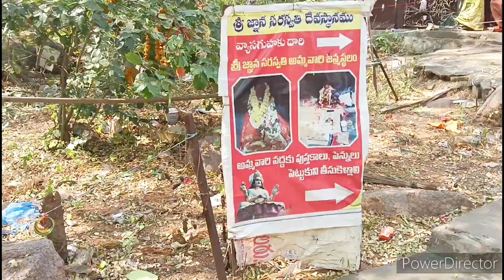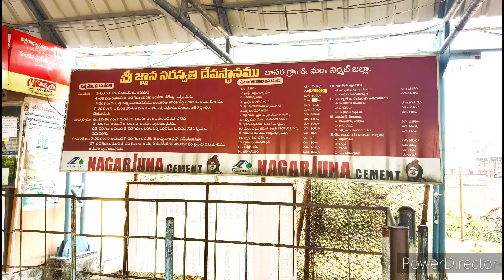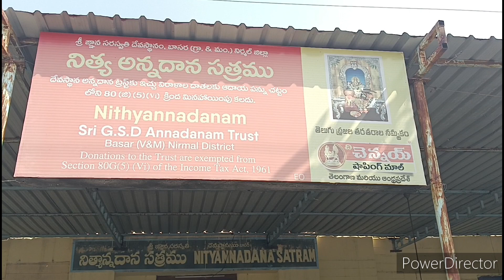ఆకలితో ఉన్నవారికి చేసేదే అన్నదానం అని అనుకుంటున్నాను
one of the best temple which is famous for aksharabhyasam.
it located in basara, nirmal district, nizambad telangana.
temple is very good, nice place to visit.
there is gosala, vedhavyasa ghuha, mahakali temple also there.
best place for nadhisnanam.
don't forget to visit shivalingam exactly main temple backside.
only thing is to worry begging in front of the temple, lot of discrimination in annadhana satram and food is also not upto the mark.